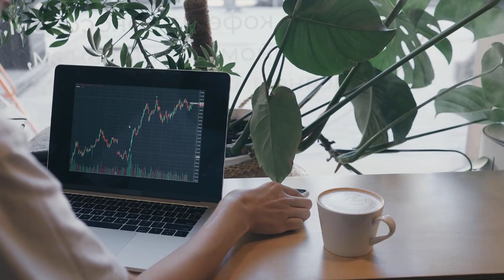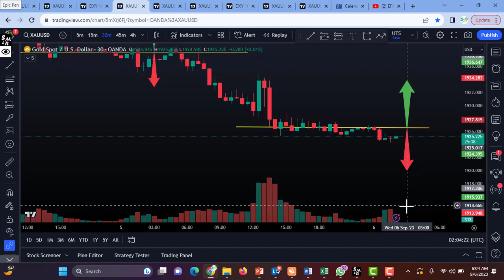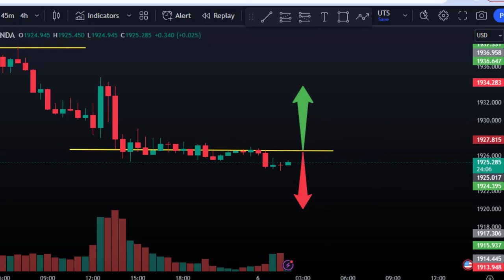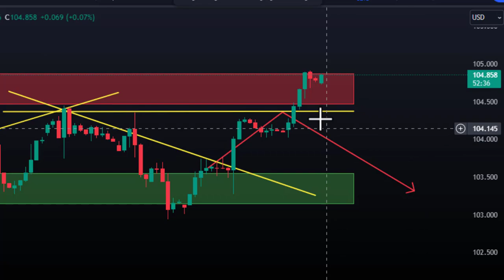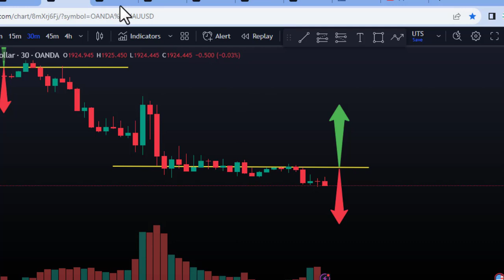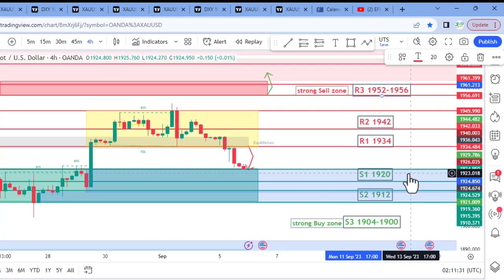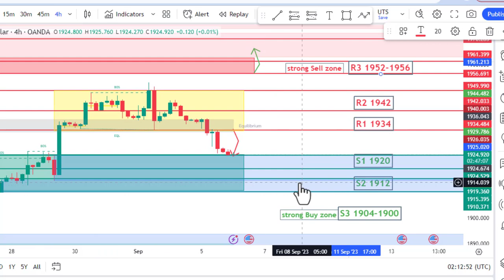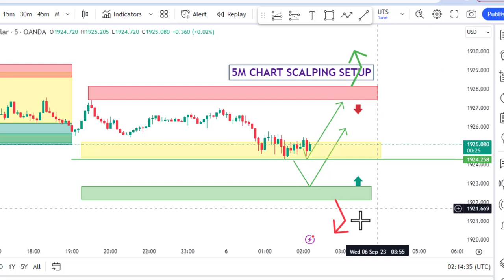GOLD DAILY FORECAST SELL OR BUY UPDATE|| 06 SEP 2023||XAUUSDT ANALYSIS || EFMS TRADE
h4 levels
m30 pivot point
majar scalping today
data imp
Create Account with our IB and life time free in premium

Regards
EFMS TRADE PRO TEAM